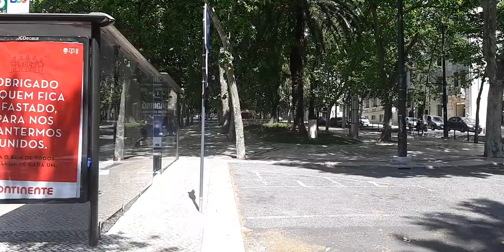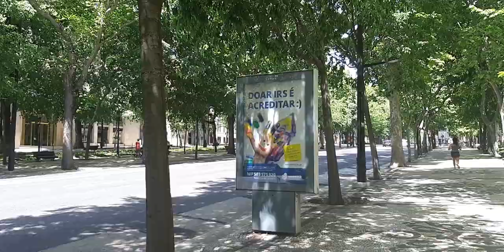Be Obedient, have the patience , do it the Portuguese way